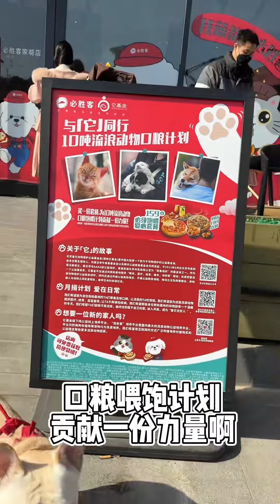狗狗在滑板上连环转圈，比人类还牛，这技术没谁了！滑板狗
哈喽~大家好，这是【小法斗球球】在YouTube上的官方频道~
一只会滑滑板，偶尔会调皮的狗狗💖